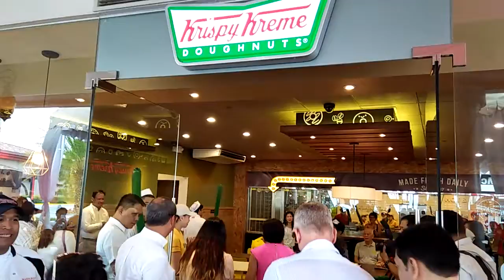Krispy Kreme's 78th store